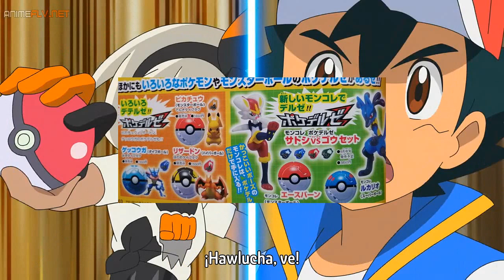Pokemon Journeys sinopsis Episodios 37/39 | Futuras Evoluciones Raboot y Riolu? se viene lo bueno